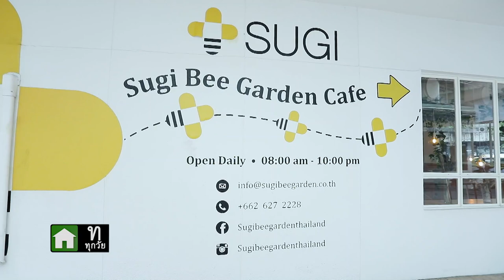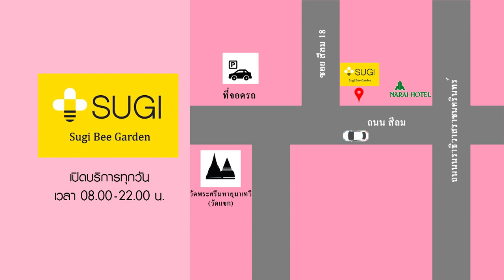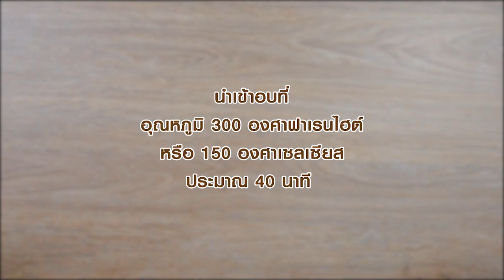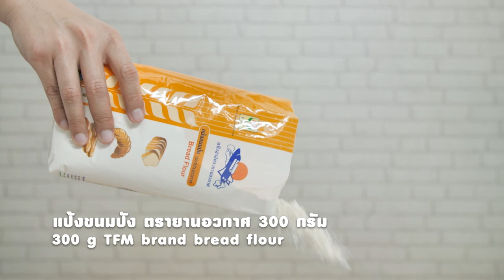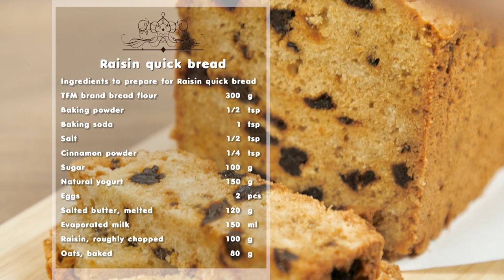รายการ "อดเปรี้ยวกินหวาน" เท็ดดี้ พาชิมร้าน "Sugi Bee Garden Cafe" I EP 84 [ 1/3 ]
อดเปรี้ยวกินหวาน เท็ดดี้เอาใจคนรักน้ำผึ่งพาไปชิมขนมหวาน ร้าน Sugi Bee Garden Cafe คาเฟ่น้ำผึ่งแห้งแรกในประเทศไทย บรรยากาศดี สบายๆ เหมาะกับการพักผ่อนมากๆเลยคร่ะ และที่สำคัญเมนูขนมหวานที่นี้อร่อยมากๆ ใครที่ชื่นชอบน้ำผึ่งไม่ควรพลาด

▲Line @yingsakfood